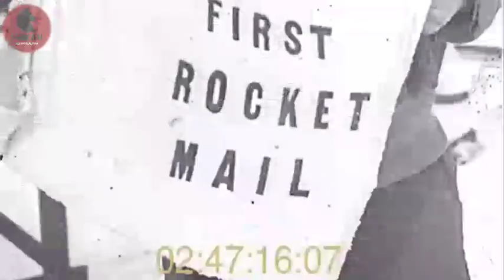Story of Aeroplanes and a Long journey towards your Air Travel| Vrikah